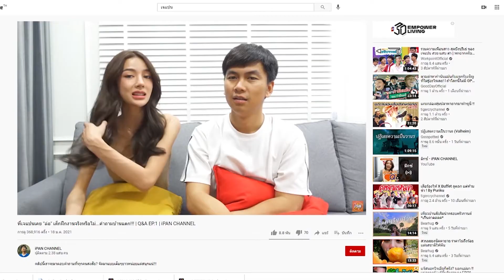บุกบ้าน "เจแปน" ไลฟ์สไตล์การออกกำลังกาย